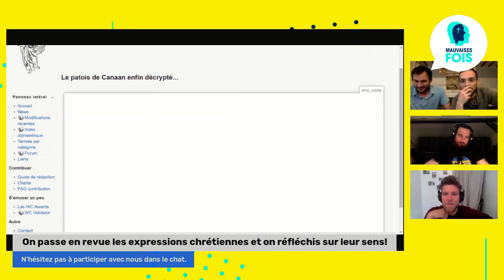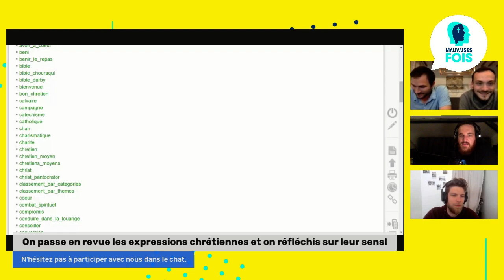Est-ce mal de jouer sur les émotions a l'église? (Avec FlechMe et Raphaël)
Est-ce mal de jouer sur les émotions a l'église?

L'émotion permet-elle de se sentir en présence de Dieu ?
Quand peut-on commencer à parler de manipulation de la part des églises ?